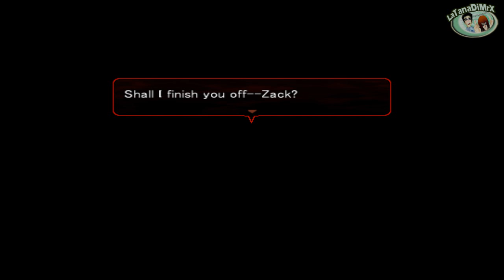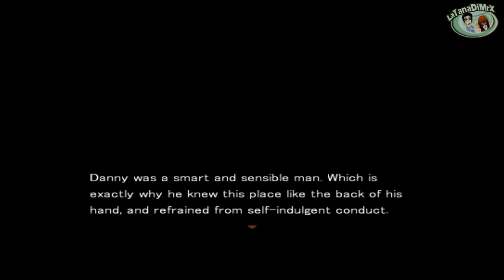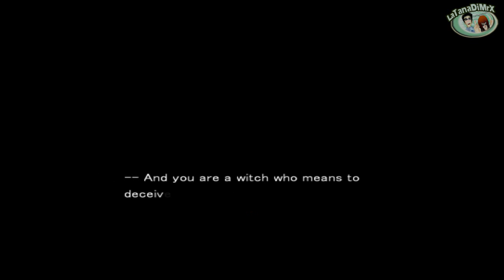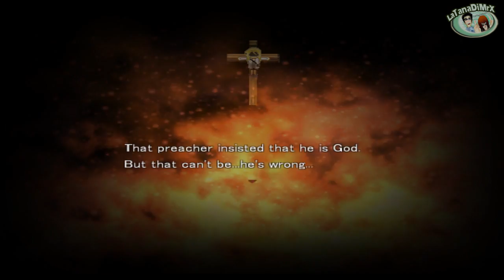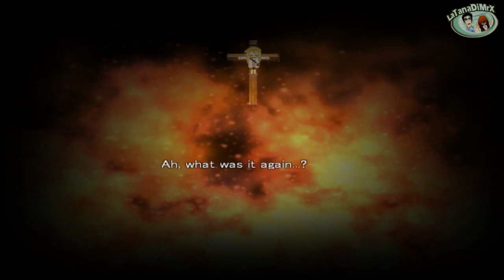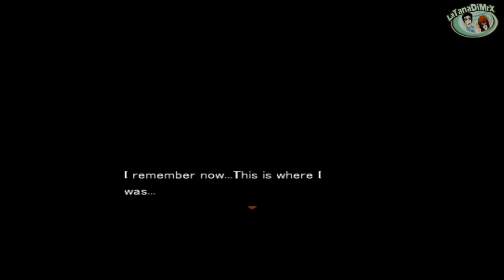Angels of Death (殺戮の天使) Episode 3 [HD]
Player: Chiara

[Episode 3]

Dragging an unconscious Zack, Ray finds herself on floor B2, which has the interior of a cathedral.

The sound of a pipe organ echoed around the floor, along with a curious, sweet fragrance which permeated the air. Strange writing emerged on the walls, demanding that Ray repent for her sins.
Despite all this, she kept pushing forwards, determined to keep her promise with Zack…

Soon after, Ray met a priest in the depths of the cathedral…

[Game]

"If you get out with me, then I'll kill you."

Their strange "promise" formed a peculiar bond between the two of them.
Where are they? Why were they caught?
They desperately try to escape from the sealed building!

"Angels of Death" is a psycho horror adventure game, which consists of four episodes.